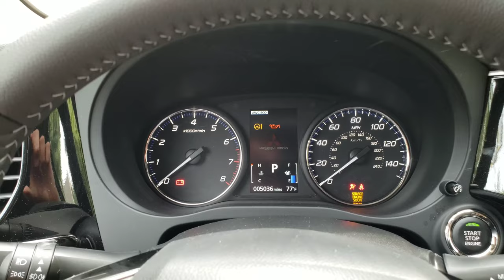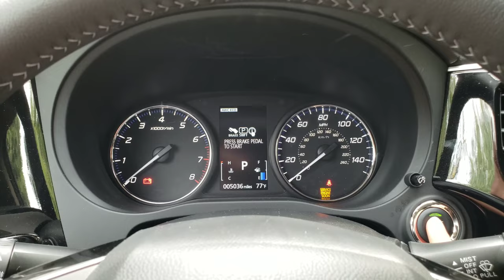2019 Mitsubishi Outlander SE Startup and Chime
Free free to use this in a compilation of any sort.